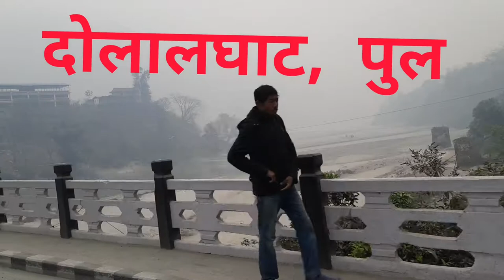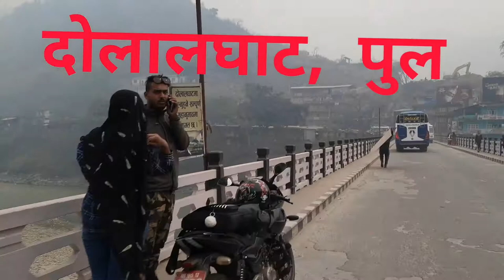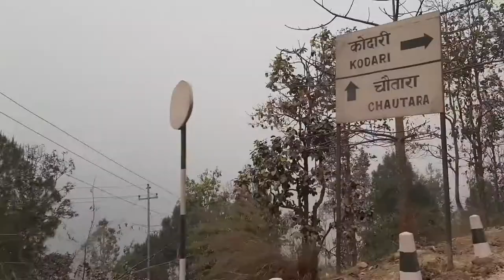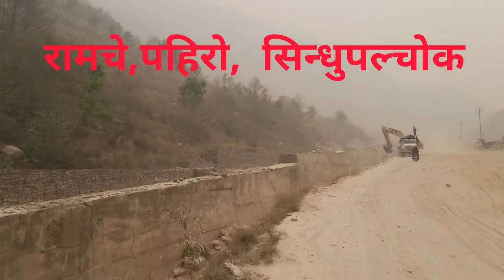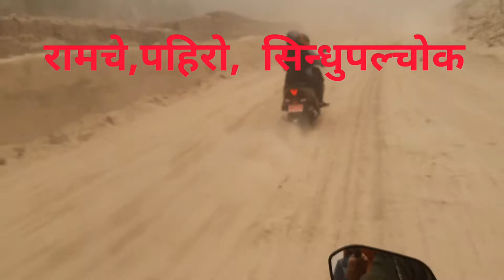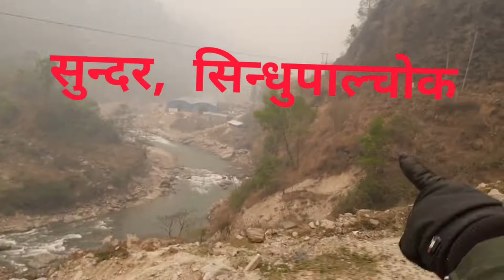Tatopaani, sindhupalchok/ प्रसिद्द तातोपानी यात्रा २०७८ ।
नमस्कार, टाशिदेक, तारेमाम, झोर्ले सबै जना साथिहरुलाई 🙏🙏🙏❤️❤️
यो भिडियो सिन्धुपाल्चोक स्थित प्रसिद्ध तातोपानी तिर्थको हो । यहाँ पुग्नको लागि गुगल म्याप अनुसार काठमण्डौबाट 110 किमिको दुरि ओआर गरेपछी पुग्न सकिन्छ । यहाँ जानलाई अफ्नै सबरी साधनमा र रुटको बसबाट पनि जान सकिन्छ भने यहाँ बिहान गएर बेलुकि काठमाण्डौ फर्कन पनि सकिन्छ ।
यस तातोपानीमा हरेक बर्ष चैत्र र कार्तिक महिनामा मेला लाग्ने गर्दछ । यहाको तातोपानीमा नुहाउदा छाला रोग निको हुन्छ भन्ने धार्मिक मान्यता रहेको पाईन्छ ।